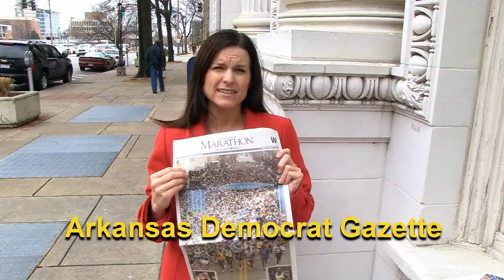Little Rock Marathon - What's Going On?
Marathon Training Little Rock presents Tabitha Cunningham from the Arkansas Democrat Gazette with how to stay informed on race weekend of all the local happenings and with what is going on with the marathon.